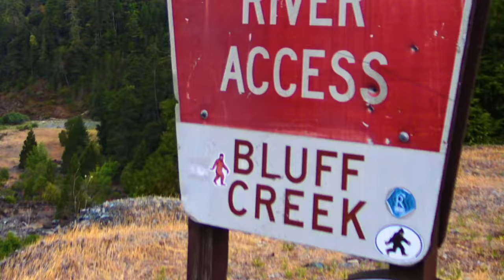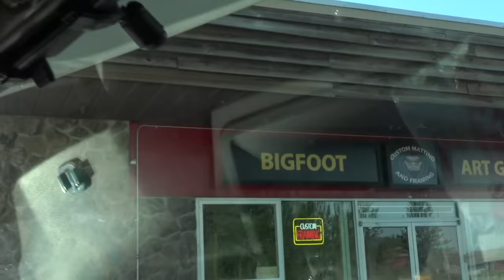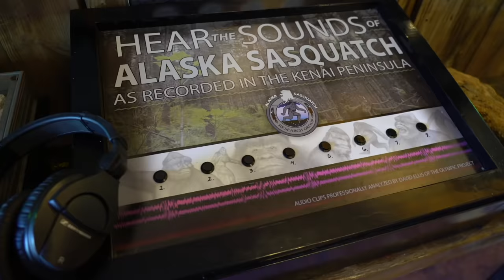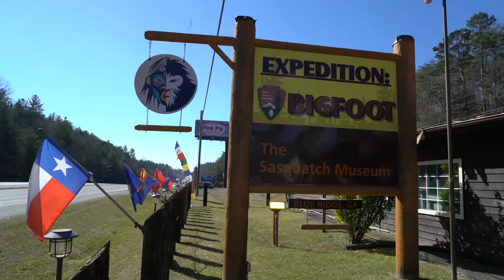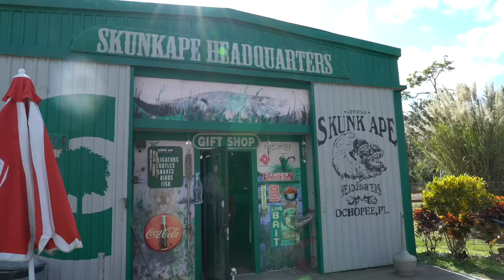Searching for the Alaskan Sasquatch (New Bigfoot Evidence Documentary) - Bigfoot Beyond the Trail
Aleks and Eli, along with the Small Town Monsters crew, head to the Alaskan interior in search of evidence of the existence of Bigfoot. Incredible scenery, stories, eyewitness encounters and experiences await them as they set foot in the last frontier.